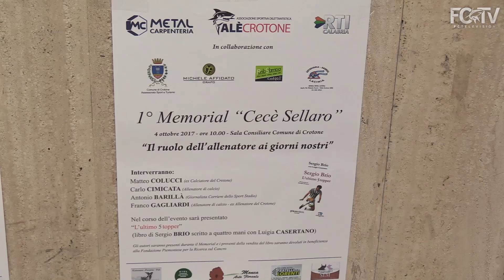Il Dg Vrenna incontra Brio in ricordo di Cecè Sellaro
Si è svolto questa mattina, presso la sala consiliare del Comune di Crotone, il convegno “Il ruolo dell’allenatore ai giorni nostri”, in ricordo della figura storica crotonese, l’allenatore Cecè Sellaro, che negli anni Settanta lanciò diversi ragazzi nel mondo del professionismo.

Grazie all’associazione “Alè Crotone” con Piero Pili e Claudio Regalino, oggi si celebra il primo “Memorial Cecè Sellaro” e al convegno hanno preso parte anche il giornalista del Corriere dello Sport Antonio Barillà e l’allenatore Franco Gagliardi. C’erano anche Sergio Brio, calciatore della Juventus degli anni ottanta (379 gare in bianconero e numerosi trofei vinti) e Luigia Casertano che ha curato il libro “L’ultimo stopper”,  nel quale Brio racconta Brio. Il ricavato della vendita del libro andrà all’Airc, per questo era presente anche il giudice Raffaele Lucente. Oggi pomeriggio allo stadio Ezio Scida è prevista una partita di calcio.

Presente al convegno anche il Dg Raffaele Vrenna che ha ricevuto i complimenti diretti da parte di Brio per gli ottimi risultati raggiunti dal Crotone.

Al termine dell’incontro, abbiamo raccolto le dichiarazioni del Direttore Generale e di Brio: